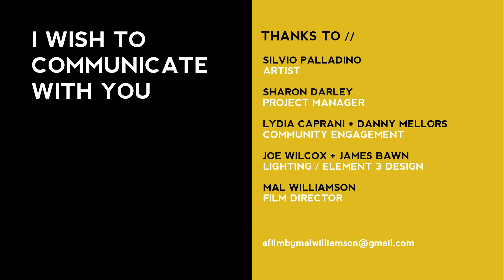I WISH TO COMMUNICATE WITH YOU - expands to East Hull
Goodwin Development Trust
Estate of the Nation

Lydia Caprani & Danny Mellors
Community Engagement

James Bawn & Joe Wilcox
Element 3 Design/Lighting

Sharon Darley
Project Manager

Mal Williamson
Film Director

supported by Arts Council England, Hull City Council and Hull 2017 City of Culture